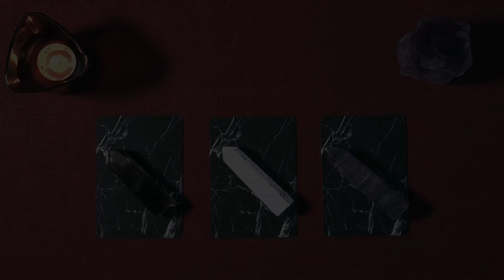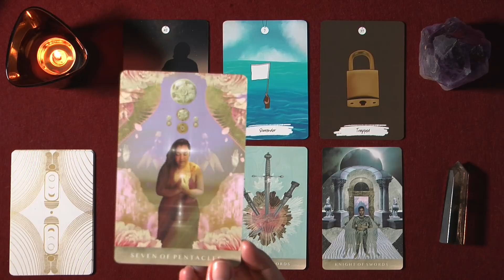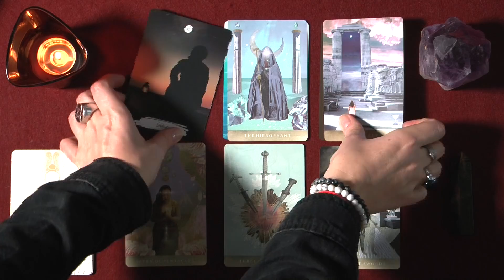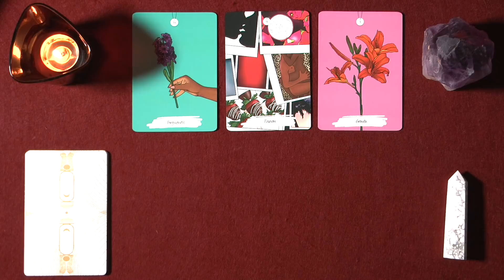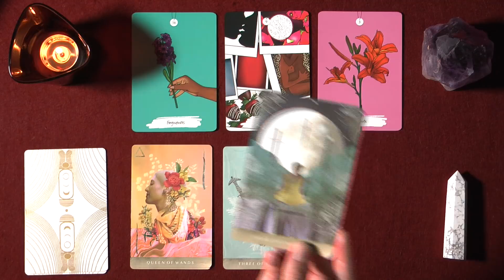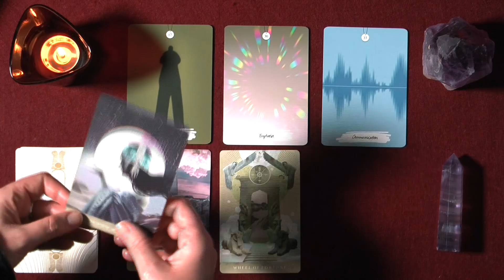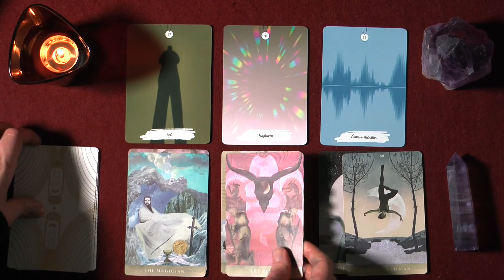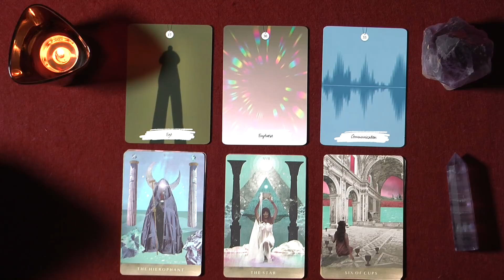Previsioni d'Amore Novembre 2021 😍 Tarocchi e Oracoli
Benvenuto! Per Informazioni e Consulti